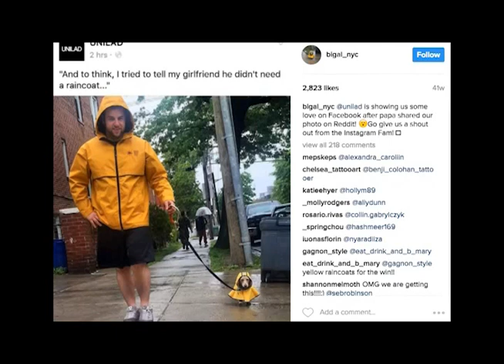Meet Big Al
Hear the adoption story of Big Al.  A gorgeous Isabella Daschund and his amazing humans, Karlie and Bobby.  They are my first guests on Adopt a Pet New York